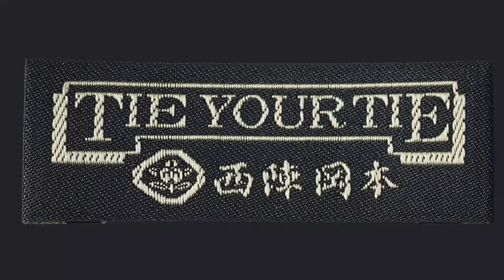Tie Your Tie×西陣岡本 Sette Pieghe｜西陣岡本 Nishijin Okamoto Gold & Silk Fabric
Tie Your Tie×西陣岡本 Sette Pieghe

イタリアの老舗ネクタイブランド、〈TIE YOUR TIE〉との日本企業初のダブルネームのセッテピエゲ。

ネクタイの原点とされるセッテ・ピエゲ（sette pieghe）をイタリア・フィレンツェの工房で手縫いで仕上げました。セッテ・ピエゲ（sette pieghe）とはスカーフを折りたたんでネクタイの原点とした、布地を7つに折り畳んで作る無芯でクラシカルなネクタイです。

ネクタイを語る上では外せないと称されるブランド〈TIE YOUR TIE〉と西陣で金襴という絹織物を織り続けてきた〈西陣岡本〉のコラボレーション。

ご購入は
・Tie Your Tie： へお問合せ
・銀座三越 ５階紳士
・日本橋三越 ２階紳士
・有楽町阪急メンズ館 地下１階紳士
・梅田阪急阪急メンズ 館地下１階紳士
にてご覧いただけます。

暮らしの中にきらりと光る一品を
Add color to your lifestyle.

Subscriban el canal, por favor.

西陣織の歴史の中で培われてきた伝統と革新の技術で、暮らしの中にきらりと光る一品を提案します。
古来より宝物として納められてきた西陣織の絹織物を、京都からお客様の元へお届けいたします。

＊弊社オンラインストアで販売中の品は手機での製織ではありません。

We are an expert artisans group of Nishijinori KINRAN which has more than 1200 years of history and has been treated as a treasure in shrines and temples.
We're proud to introduce our products that shine your everyday life with tradition and innovation technology cultivated in the NISHIJIN Brocade's history.
Please enjoy our silk goods that have been treasured since ancient times in Kyoto Japan.